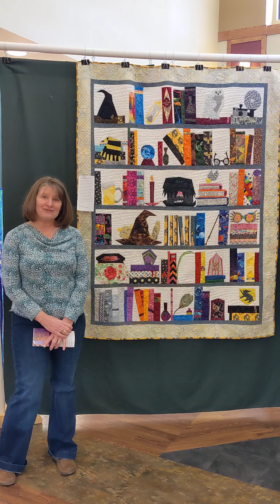TTMT #140 March 21, 2023 Quilt Show Hop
This week I talk about the Lighthouse Quilt Guild 2023 Quilt Hop. To celebrate quilt month this guild does a month long quilt show set up in 8 different libraries. It was fun to see all the different quilts. I decided to film my video in front of this Fandom in Stitches Project of Doom quilt. I do not know the maker of this quilt, but she did a great job. We traveled 202 miles and saw a lot of beautiful quilts. It was a great day to spend with quilting friends. We also found a quilted heart and left it for someone else to pick up. Let's go sew!